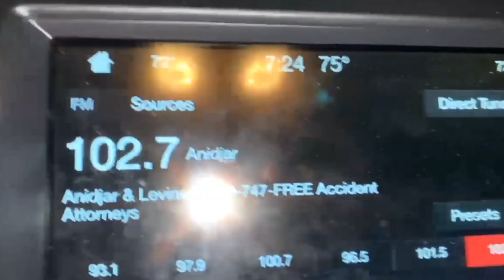We Rollerskated for 50 Miles!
Me and my buddy Jean go on a road trip... on ROLLER SKATES!!! Will we survive the 50 mile trip or end up in an UBER??

So me and my buddy Jean decided to go from Miami to Boca Beach...on Rollerskates! Don't ask why, we just felt like it, though we probably won't be doing it again anytime soon (especially Jean!!).

A big shout out to my friend Jean for his support, without which this trip would've been so much less fun!

Thank you for all your continued support and I hope you enjoy watching our adventures!